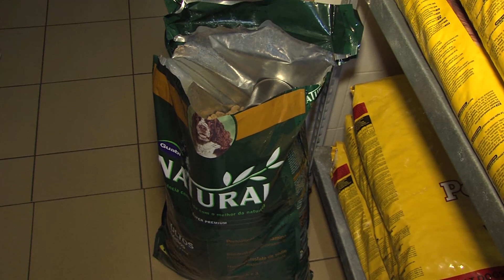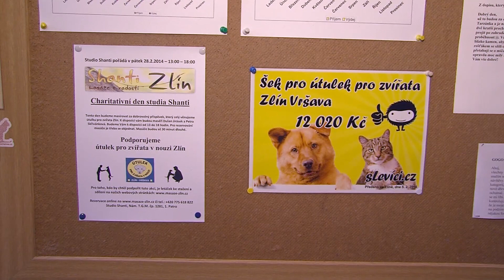Němé tváře - Březen 2014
Jak se žije pejskům a kočkám ve zlínském útulku? Zajímavosti i novinky z útulku v přehledném měsíčníku. Kam pro sáčky na psí exkrementy zdarma? Co vše je potřeba vědět a splnit před adopcí pejska z útulku? Komu patří velký dík za sponzorské dary a hlavně přehlídka krásných čtyřnohých chlupáčů, kteří hledají nový domov nebo se jen ze svého domova zatoulali. To vše je pro připraveno v březnovém díle Němých tváří.